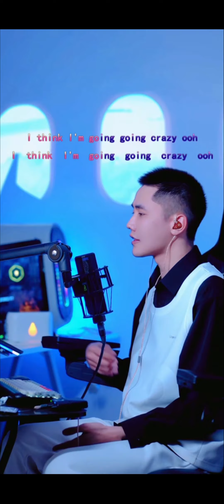leezeyou_1,2,3,4_원, 투, 쓰리, 포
230206 live 1,2,3,4 cover

♡한국팬카페
Leezeyou 한국우아원